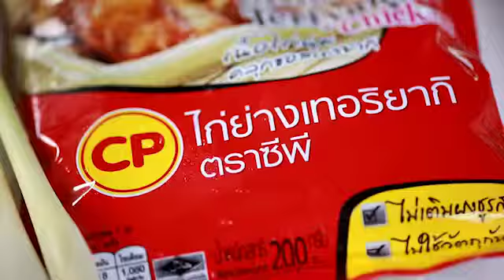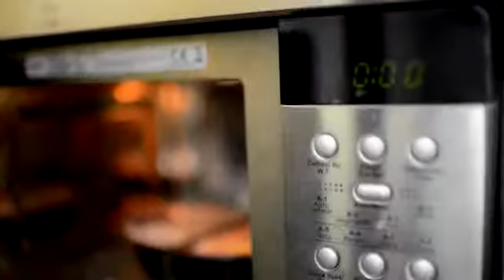FoodArt demo EX1